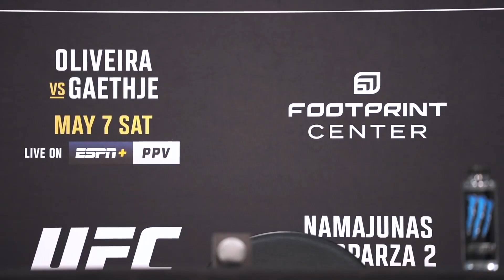Rose Namajunas vs Carla Esparza Was Embarrassing! | UFC 274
Rose Namajunas vs Carla Esparza was the worst title fight in UFC history!

Experience Exclusive Content with the TDB Network, the digital subscription service of TDB 2K.